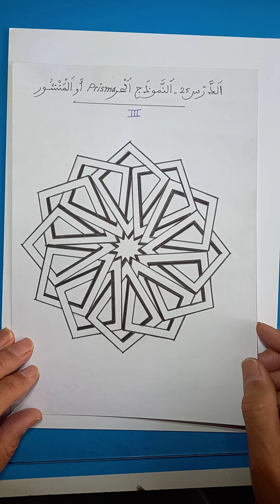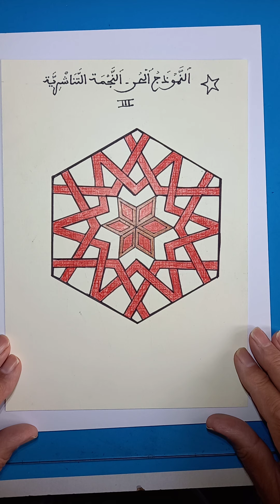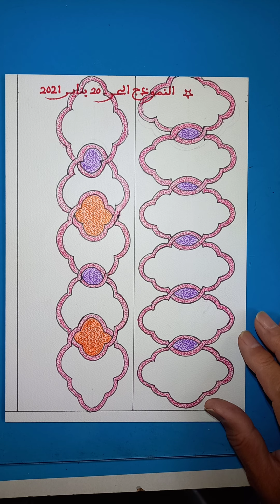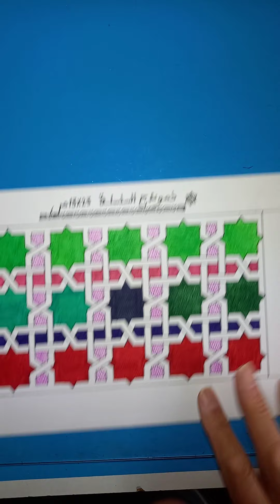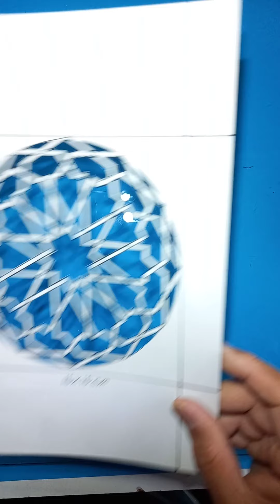Moroccan arabesque tutorial 31, what we have learned until now? ما تعلمناه لحد الأن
What we have learned until now after 30 tutorials of Moroccan and islamic arabesque patterns. ما تعلمناه لحد الأن بعد ثلاثين درسا من نماذج الؤخرفة المغربية الإسلامية